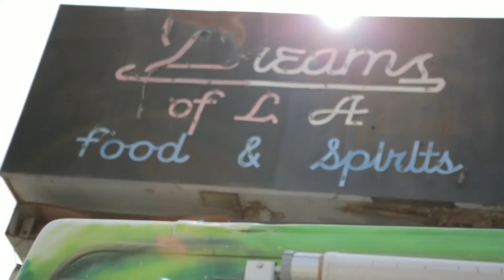ROD MELANCON - "Wanna Go For a Ride?" (Live at The Satellite)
Rod Melancon -- "Wanna Go For a Ride?" live at The Satellite with Jam in the Van.

Check out Rod Melancon's other videos from this session!

Dig on the awesome Orange Amps used in these videos

*** Credits ***
Artists: Rod Melancon
Director of Photography: Chris Shashaty
Camera Operator: Chris Shashaty
Recording Engineer: Jacob LaCally
Post Production by: Joel Moody